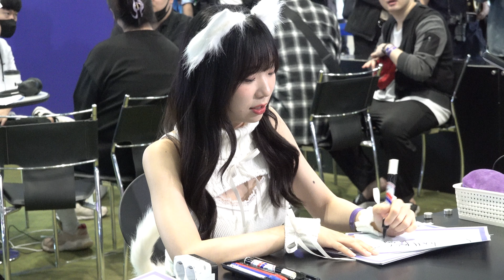유명 모델 헤티Hattie 외 . 모델 팬사인회 . 캐릭터 코스프레 . 게임부수 . 전시장 캡쳐 .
Play X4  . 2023 플레이엑스포  킨텍스 제 2전시장 . 이 영상은 홍낙현의 제작 영상이며, 홍낙현에 의해 촬영, 편집되었습니다.